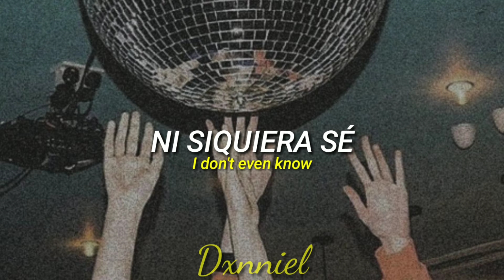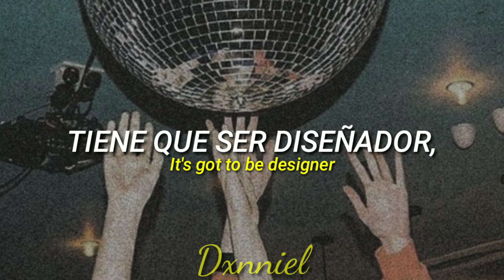Designer Music; Lipps Inc // Letra Inglés/ Español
Everywhere you go lights flash
All you got to have is the cash
While you think youre able
Its got to have a label
Designer music
Designer music
I dont even know what it means
Stick it on your shoes or your jeans
If Calvin says its smashin
Its got to be in fashion
Designer music
Designer music
Designer music
Designer music
Following the crowd its their game
Everything depends on which name
Its got to be designer
There could be no finer
Designer music
Designer music
Wearing your Sassons stop the show
Got to be in Vogue with Polo
Stick it on your sweater
Its got to make it better
Designer music
Designer music
Designer music
Designer music
Designer music
Designer music